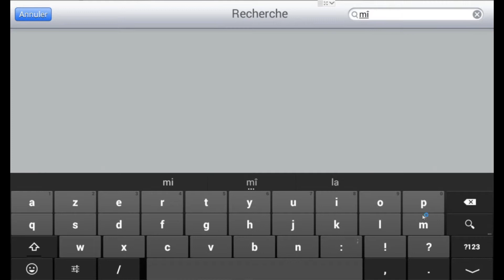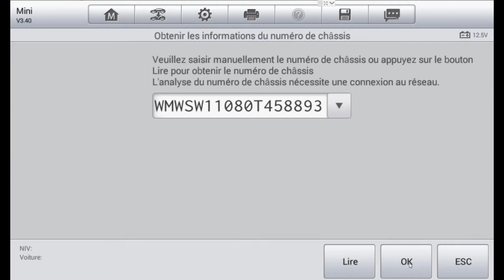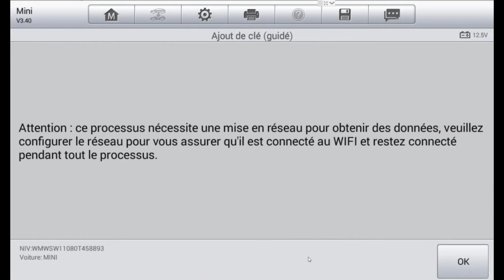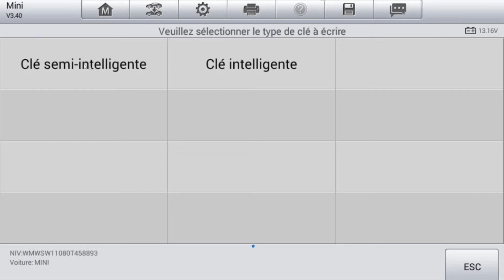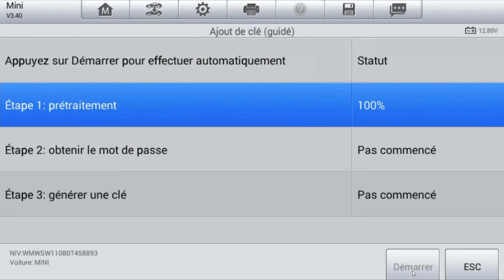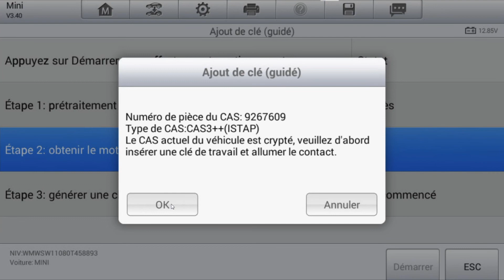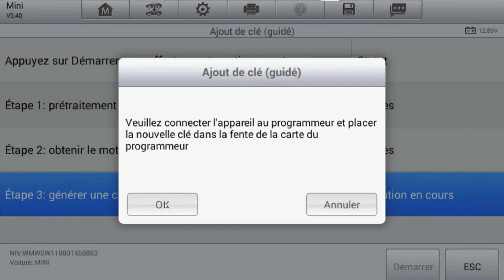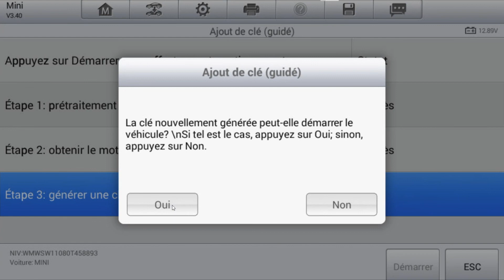Programmation Clé auto IM508/IM608 - Mini One D R56 - CAS3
Programmation de l'IM508/IM608 d'une Mini de Mai 2012 en CAS3.
Dans cette vidéo, notre technicien fait un "downgrade" du CAS (revenir sur une version du logiciel antérieur), avant de programmer la clé.
En fin de programmation vous avez le choix de mettre à jour le CAS ou bien le laisser tel quel.

Les outils de programmation IM508 et IM608 de chez Autel vous permettent de faire du diagnostic automobile ainsi que des clés, grâce aux fonctions avancées couvrant les systèmes de d’antidémarrage.